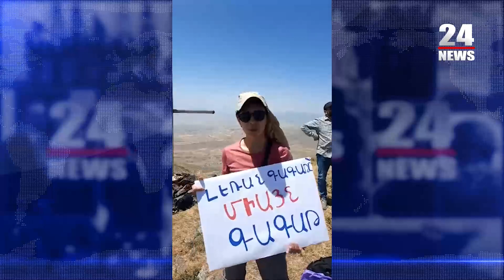«Ո՞վ է տվել էն լրբին սար». ցույց` ի պաշտպանություն Հատիսի